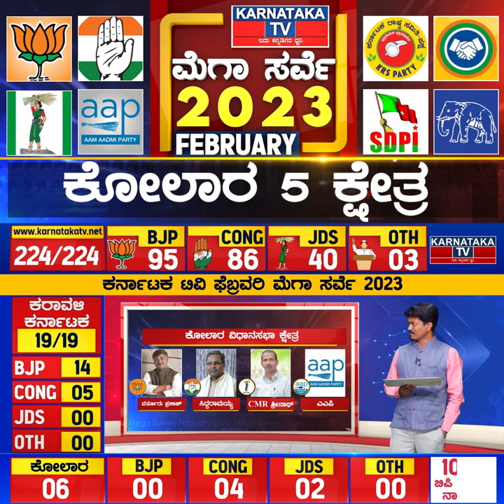Kolar : Siddaramaiah ಗೆಲ್ತಾರಾ..? ಸೋಲ್ತಾರಾ..? | Karnataka Election Survey Feb 2023 | Karnataka News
ಕೋಲಾರದ 6 ಕ್ಷೇತ್ರದಲ್ಲಿ ಯಾರಿಗೆ ಎಷ್ಟು ಸೀಟು.?

ಹಳೇ ಮೈಸೂರು ಭಾಗದ, ಬೆಂಗಳೂರು ಪಕ್ಕದಲ್ಲೇ ಇರೋ ಜಿಲ್ಲೆ ಕೋಲಾರ. ಆಂಧ್ರ ಹಾಗೂ ತಮಿಳುನಾಡಿಗೆ ಗಡಿ ಹಂಚಿಕೊಂಡಿರೋ ಕೋಲಾರ ಈ ಬಾರಿ ಸಾಕಷ್ಟು ಕುತೂಹಲಕ್ಕೆ ಕಾರಣವಾಗಿದೆ. ಮಾಜಿ ಸಿಎಂ ಸಿದ್ದರಾಮಯ್ಯ ಕೋಲಾರದಿಂದ ಸ್ಪರ್ಧೆ ಮಾಡೋದಾಗಿ ಹೇಳಿರೋದು ರಾಜ್ಯ ರಾಜಕೀಯದಲ್ಲೇ ಸಂಚಲನ ಉಂಟು ಮಾಡಿದೆ. ಹೀಗಾಗಿ ಕೋಲಾರ ಕ್ಷೇತ್ರದ ಜೊತೆ ಕೋಲಾರ ಜಿಲ್ಲೆ ಸಾಕಷ್ಟು ಕುತೂಹಲ ಹಾಗೂ ಚರ್ಚೆಗೆ ಕಾರಣವಾಗಿದೆ.

ಶ್ರೀನಿವಾಸಪುರ, ಮುಳಬಾಗಿಲು, ಕೆಜಿಎಫ್, ಬಂಗಾರಪೇಟೆ, ಕೋಲಾರ ಹಾಗೂ ಮಾಲೂರು. ಕೋಲಾರ ಜಿಲ್ಲೆಯಲ್ಲಿ ಬರುವ 6 ಕ್ಷೇತ್ರಗಳು. ಕಳೆದ ಬಾರಿ ಬಿಜೆಪಿ ಒಂದೇ ಒಂದು ಸ್ಥಾನ ಗೆದ್ದಿರಲಿಲ್ಲ. ಹೇಗಾದ್ರೂ ಮಾಡಿ ಮತ್ತೆ ಖಾತೆ ತೆರೆಯಬೇಕು ಅಂತ ಬಿಜೆಪಿ ನಾಯಕರು ಕಸರತ್ತು ಮಾಡ್ತಿದ್ದಾರೆ. ಸಿದ್ದರಾಮಯ್ಯ ಆಗಮನದಿಂದ ಕಾಂಗ್ರೆಸ್ ಜಾಸ್ತಿ ಸ್ಥಾನ ಗೆಲ್ಲಲು ತಂತ್ರಗಾರಿಕೆ ಮಾಡ್ತಿದೆ. ಜೆಡಿಎಸ್ ಕೂಡ ಹೆಚ್ಚು ಕ್ಷೇತ್ರ ಗೆಲ್ಲಲು ತಯಾರಿ ಮಾಡಿದೆ.

ಸದ್ಯ ಕೋಲಾರ ಜಿಲ್ಲೆಯ 6 ಕ್ಷೇತ್ರಗಳಲ್ಲಿ ಯಾವ ಪಕ್ಷಕ್ಕೆ ಎಷ್ಟು ಸೀಟು ಅನ್ನೋ ಕುತೂಹಲಕ್ಕೆ ಕರ್ನಾಟಕ ಟಿವಿ ಫೆಬ್ರವರಿ ಸಮೀಕ್ಷೆಯಲ್ಲಿ ಸಿಕ್ಕ ಉತ್ತರ ಏನಂದ್ರೆ, 6 ಕ್ಷೇತ್ರಗಳಲ್ಲಿ ಕಾಂಗ್ರೆಸ್ 4 ಕ್ಷೇತ್ರ, ಜೆಡಿಎಸ್ 2 ಕ್ಷೇತ್ರಗಳಲ್ಲಿ ಮುನ್ನಡೆ ಕಾಯ್ದುಕೊಂಡಿದೆ. ಬಿಜೆಪಿ ಮಾಲೂರು, ಕೆಜಿಎಫ್​, ಕೋಲಾರ, ಬಂಗಾರಪೇಟೆಯಲ್ಲಿ ಫೈಟ್ ಕೊಡ್ತಿದೆ. ಆದ್ರೆ, ಟಿಕೆಟ್ ವಿಚಾರವಾಗಿ ಗೊಂದಲ ಇರೋದ್ರಿಂದ ಸದ್ಯಕ್ಕೆ ಹಿನ್ನಡೆ ಅನುಭವಿಸಿದೆ.

ಕೋಲಾರ 6 ಕ್ಷೇತ್ರ ಯಾರಿಗೆ ಎಷ್ಟು.?

ಬಿಜೆಪಿ – 0
ಕಾಂಗ್ರೆಸ್​ – 4
ಜೆಡಿಎಸ್ – 2

ಕೋಲಾರ ಯಾವ ಕ್ಷೇತ್ರಗಳಲ್ಲಿ ಯಾವ ಪಕ್ಷಕ್ಕೆ ಮುನ್ನಡೆ.?

ಶ್ರೀನಿವಾಸಪುರ : ಜೆಡಿಎಸ್ ಮುನ್ನಡೆ
ಮುಳಬಾಗಿಲು : ಜೆಡಿಎಸ್ ಮುನ್ನಡೆ
ಕೆಜಿಎಫ್ : ಕಾಂಗ್ರೆಸ್ ಮುನ್ನಡೆ
ಬಂಗಾರಪೇಟೆ : ಕಾಂಗ್ರೆಸ್ ಮುನ್ನಡೆ
ಕೋಲಾರ : ಕಾಂಗ್ರೆಸ್ ಮುನ್ನಡೆ
ಮಾಲೂರು : ಕಾಂಗ್ರೆಸ್ ಮುನ್ನಡೆ